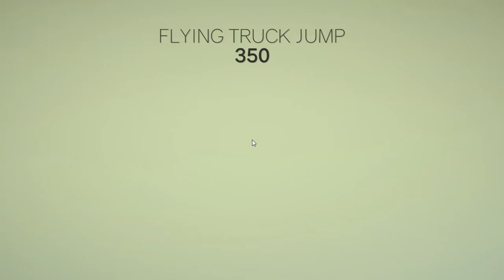[Clustertruck] part 1 how to not clustertruck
download clustertruck on steam you can create a free acount and get the game for 5 dollers i think